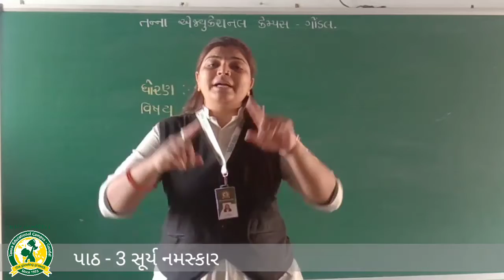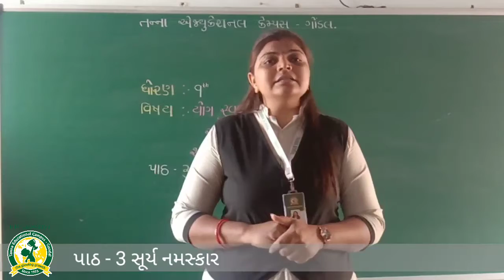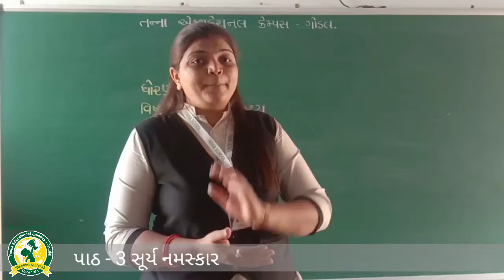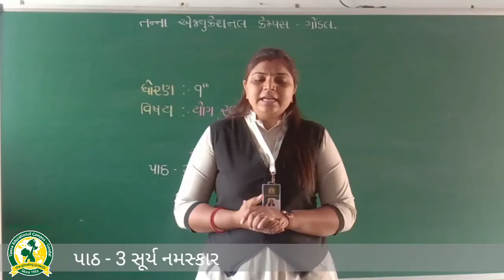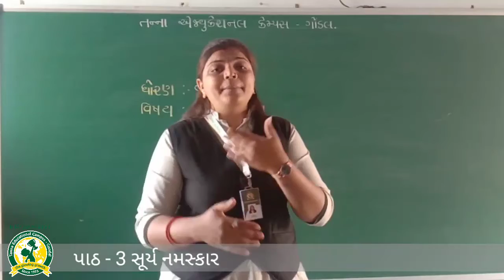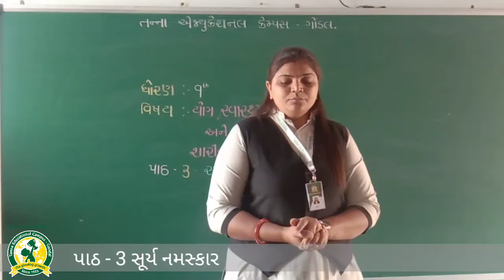ધોરણ - 9 વિષય -P. T. પાઠ ૩ સૂર્ય નમસ્કાર (10 -12 -2020)